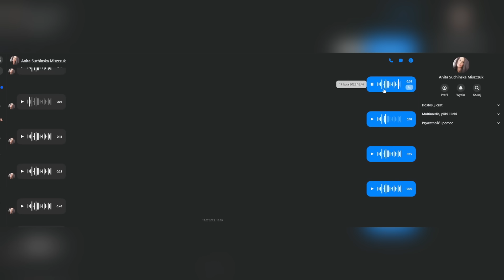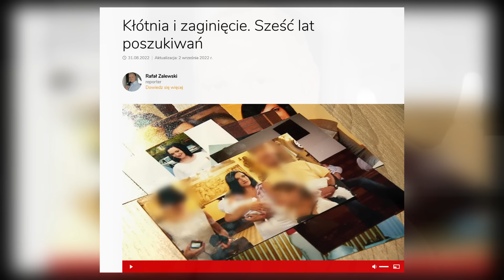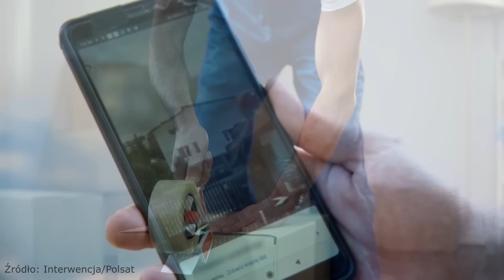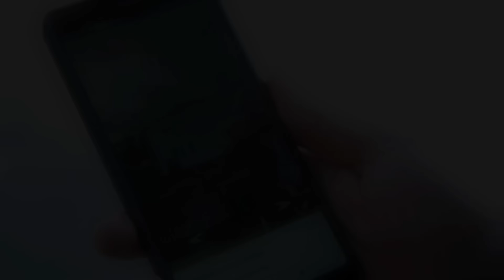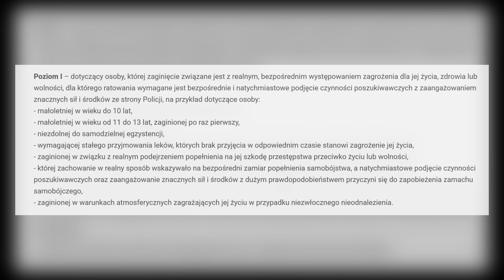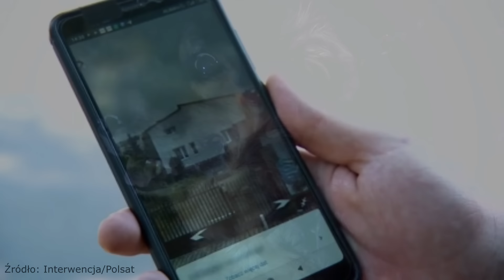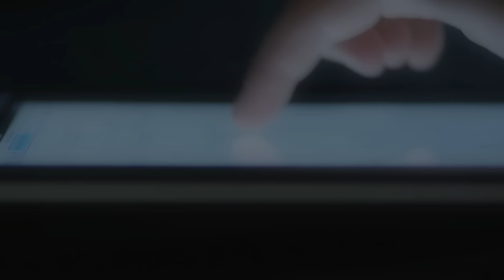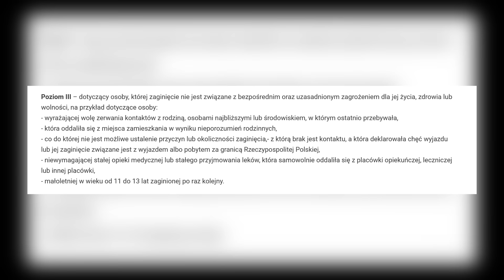Tajemnicze Zaginięcie i Dziwny SMS